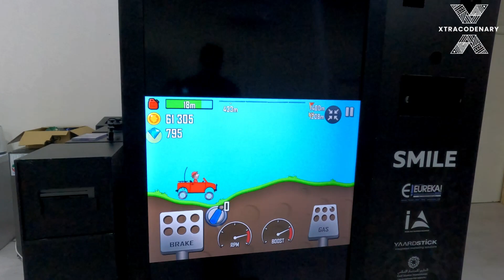Xtracodenary Cycling Activation (Car Balancing Version).mp4